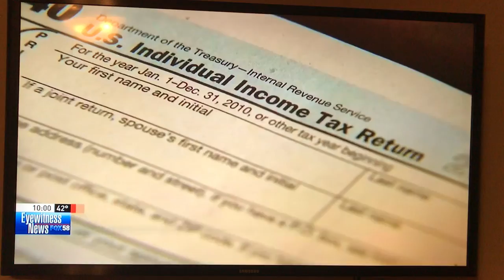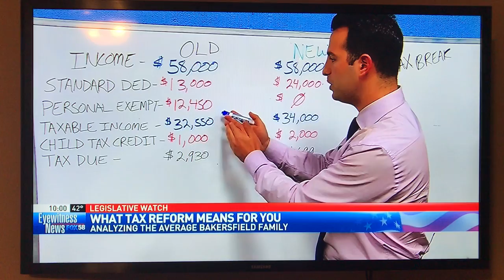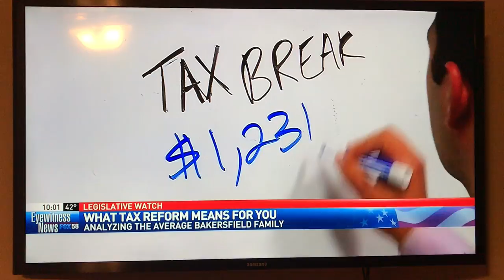How does Tax Reform affect the average person in Bakersfield?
How does Tax Reform affect the average person in Bakersfield? Joel Sandoval, CPA from Sandoval Tax explains the changes of the new trump tax law and how it affects the average person in Bakersfield.